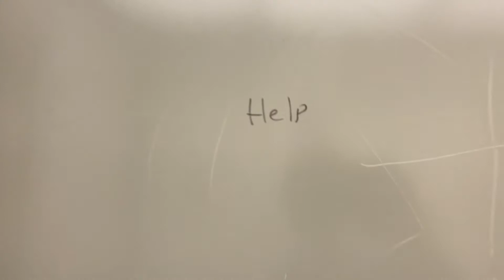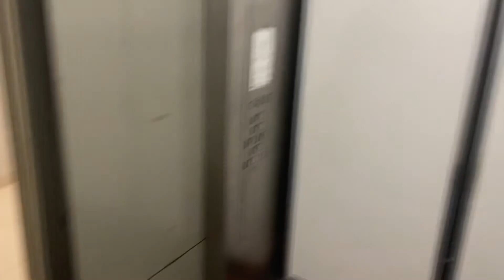Westinghouse Hydraulic Elevator @ Macy’s Men’s Home Furniture - Miami International Mall, Doral, FL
TECH SPECS
Brand: Westinghouse
Model: AE
Fixtures/Call Buttons: EPCO Circleline
LED of buttons: Orange
Chimes: None
Floor Passing Chime: ??
Indicator: Analog
Voice: None
Drive: Hydraulic
Speed: ?? FPM
# of floors served: 2